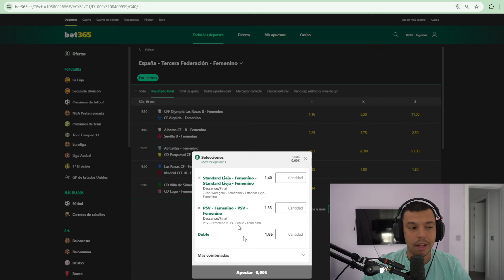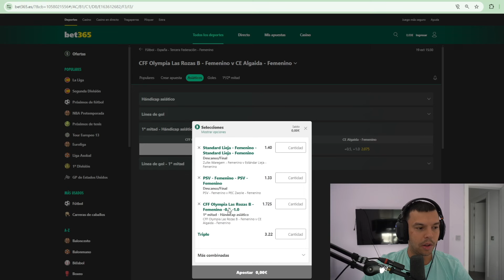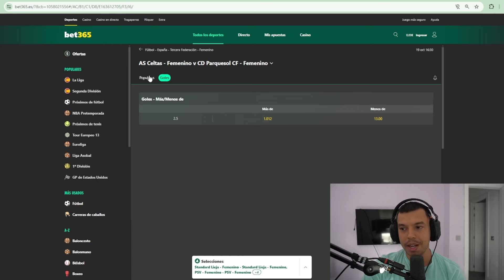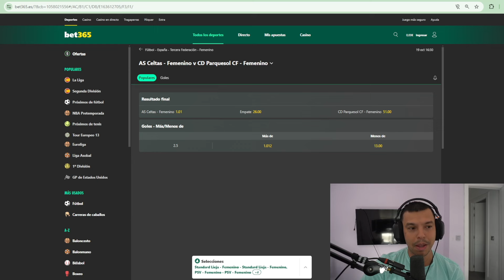GANA CON ESTAS 5 APUESTAS DEPORTIVAS PARA EL FIN DE SEMANA ✅💰⚽️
⚠️ SORTEO DE 116€ EN EL VIDEO 🚀 ¿Qué tal familia de las apuestas?

PICKS GRATIS CADA DÍA! 👇🏻

Estoy de vuelta por el canal para dejaros 5 PICKS GRATIS para el fin de semana de NUESTROS TIPSTERS PREMIUM❗️❗️

⚽️ DOUBLECHANCE

⚽️   PRIMERAPUESTA

⚽️   MVPICKS JAVI

⚽️   KINGINBETS

⚽️   APUESTAS TARJETAS

🚨 Recordad los picks están hechos para apostarlos POR SEPARADO, ya que tienen un inmenso VALOR, TODOS SON PICKS PREMIUM!

🚨 Nosotros los hemos combinado y si salen TODOS ACERTADOS sortearemos los beneficios DE LA COMBINADA entre alguno de los que de LIKE y COMENTE el video.

00:00 Apuestas Tarjetas
01:45 PrimerApuesta
02:21 Kingin Bets
03:55 Doublechance
06:05 Javi MVPicks